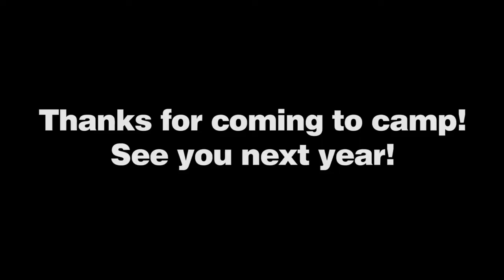Camp Siloam - Summer 2014 Week 1: Thursday Montage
This video has everything: the Screaminator, screaming, yelling, waving wildly! Watch it!